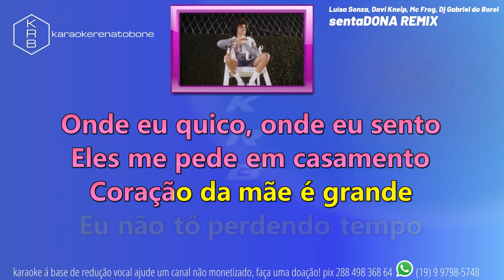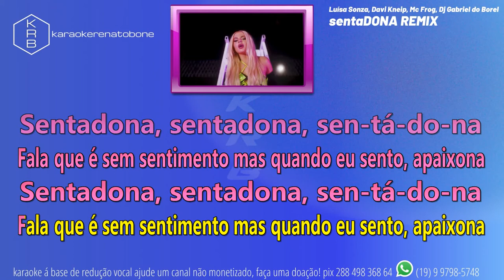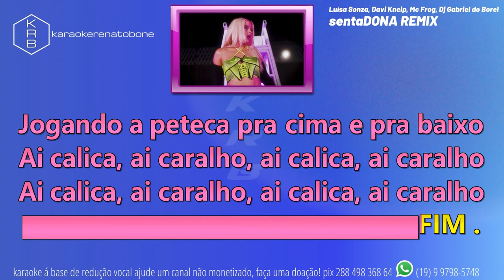Luísa Sonza, Davi Kneip, Mc Frog, Dj Gabriel do Borel - sentaDONA - PLAYBACK KARAOKE INSTRUMENTAL